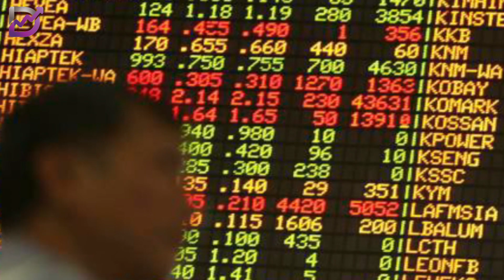SC menang saman sivil terhadap bekas Timbalan Pengarah Urusan WCT, Pengarah Ara Holding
Mahkamah Tinggi mendapati Suruhanjaya Sekuriti Malaysia (SC) berjaya membuktikan tuntutannya dalam saman sivil terhadap bekas Timbalan Pengarah Urusan WCT Berhad (WCT), Goh Chin Liong dan Pengarah Ara Holdings Sdn. Bhd. (Ara Holdings), Leong Ah Chai.

Hakim Datuk Ahmad Zaidi Ibrahim memerintahkan Chin Liong, 63 dan Ah Chai, 62, masing-masing membayar sejumlah RM2,542,184.70 kepada SC
Mahkamah Tinggi juga memerintahkan kedua-dua defendan masing-masing membayar penalti sivil sebanyak RM300,000 dan kos RM75,000 setiap seorang kepada SC.

Dalam saman yang difailkan pada tahun 2015, SC mendakwa bahawa Chin Liong dan Ah Chai telah melanggar seksyen 188(2) dan 188(3) Akta Pasaran Modal dan Perkhidmatan 2007 (CMSA)

Chin Liong menyampaikan maklumat bukan awam yang material kepada Ah Chai berkaitan dengan pembatalan kontrak cadangan pembinaan "Lapangan Lumba Kuda Dubai Nad Al Sheba" di Dubai, Emiriah Arab Bersatu,

Ah Chai kemudiannya melupuskan sejumlah 1,640,000 saham WCT dalam akaun dagangan Ara Holdings antara 2 dan 5 Januari 2009 dan ketika kejadian Chin Liong merupakan Timbalan Pengarah Urusan WCT
Pada masa kejadian, Ah Chai merupakan Pengarah Ara Holdings, yang merupakan salah satu daripada 30 pemegang saham terbesar dalam WCT